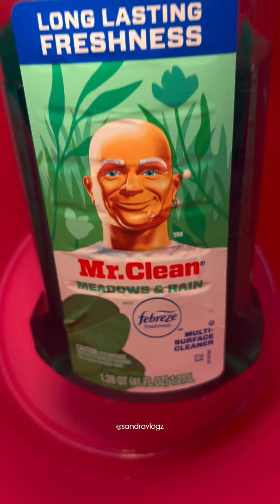ASMR✨ Baseboards Scrubbing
Products Used: Scrub Free Shower Foam Spray and Mr.Clean Febreeze

Scrubber: Scotch Brite Extendable Tub and Tile Scrubber

The scrubber was only like $7 at Walmart😩 it works so good !!🩷